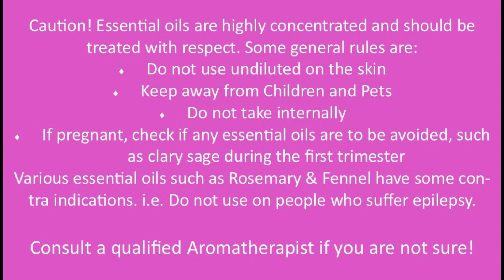Jan Benham talking about What is Reflexology and Aromatherapy in 1993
Jan Benham (Lamoreux) on a radio show in Toronto back in 1993. Talking about what is Reflexology and Aromatherapy and how our sense of smell is so important.

It was a live session with people calling up and asking health related questions and how these modalities could help them.